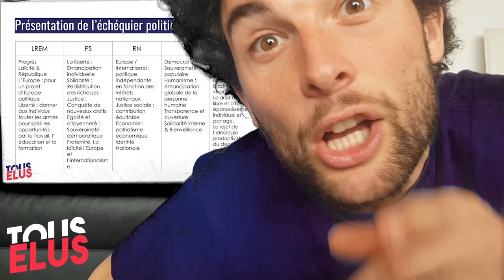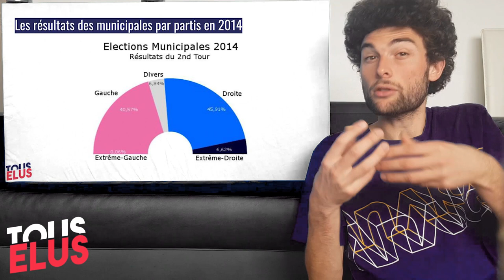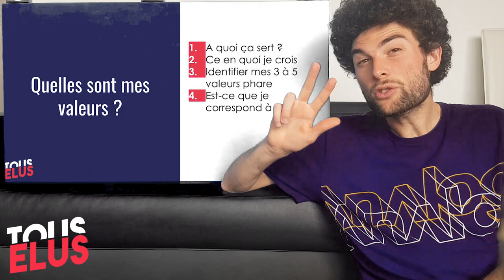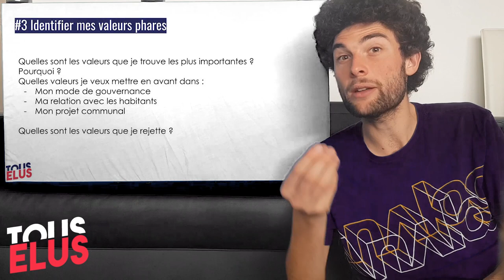Tes valeurs : comment les déterminer ?!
Si tu as atterri par hasard sur cette vidéo bonjour à toi ! Elle fait partie du grand jeu en ligne de Tous Elus dont le but est de créer les contours de sa campagne pour les municipales de 2020 en remplissant toutes les deux semaines les étapes liées à chaque défi.
Cette vidéo fait partie du défi 2 sur les valeurs en politique